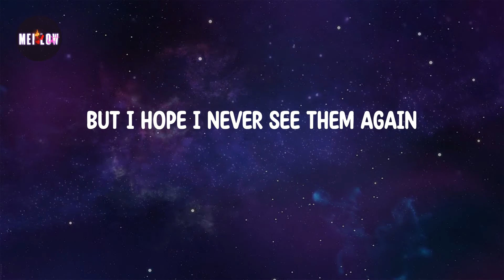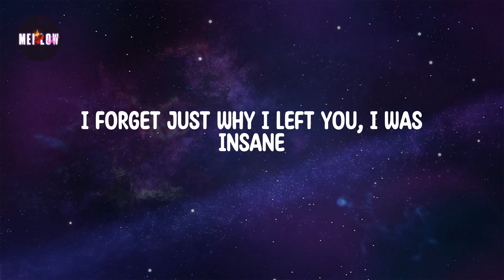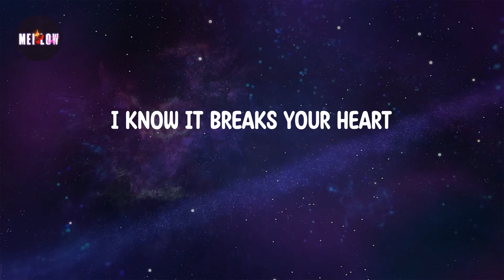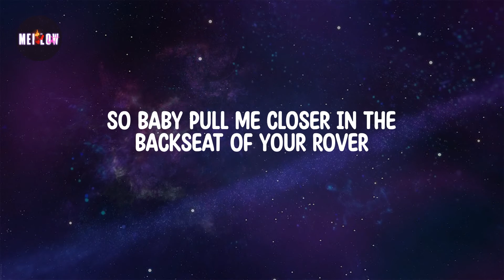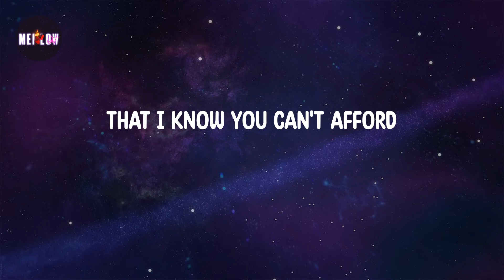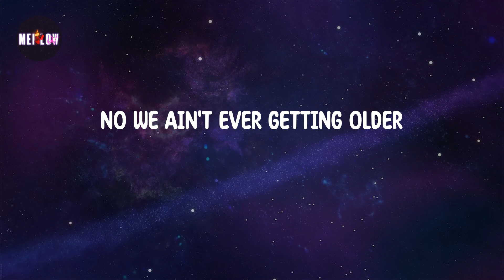Closer Lyrics - The Chainsmokers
SUBSECRIBE AND PRESS (🔔)
Lyrics Closer 🔻